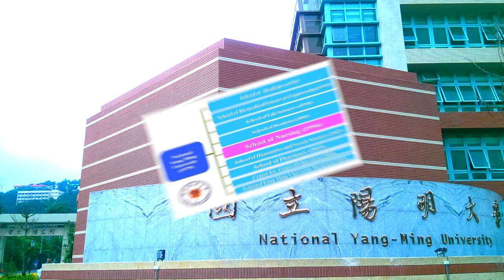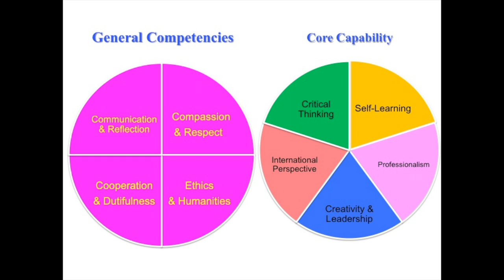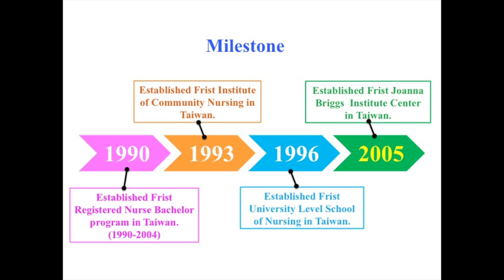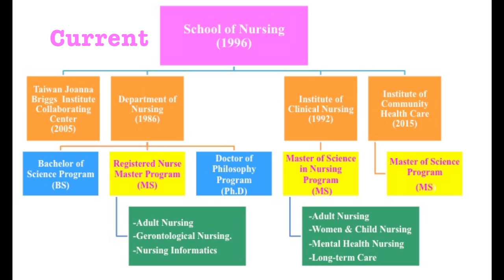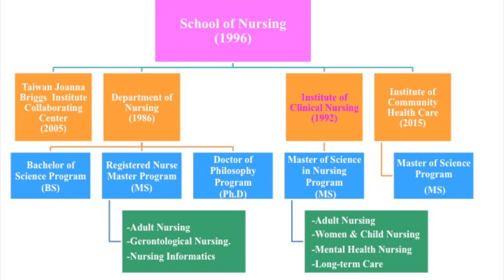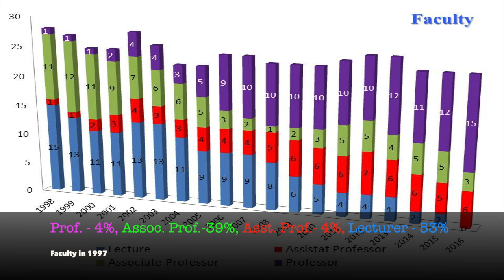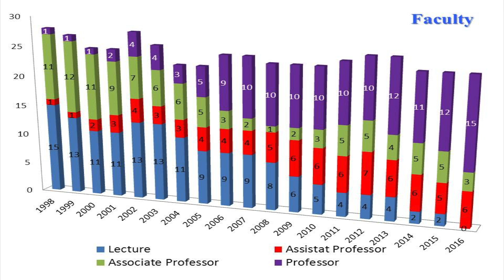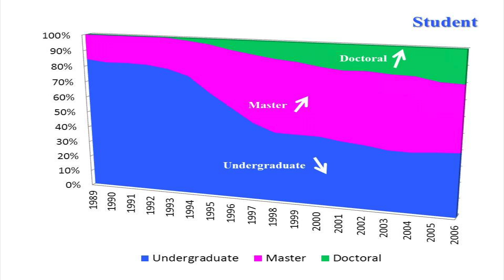School of Nursing , National Yang-Ming University 2016 (English Ver.)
School of Nursing , National Yang-Ming University, Taipei, Taiwan.